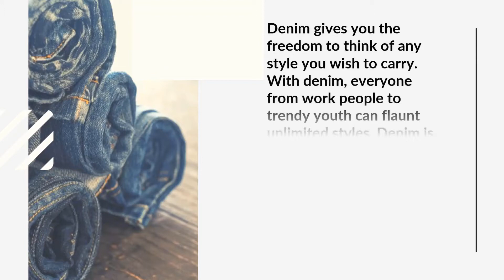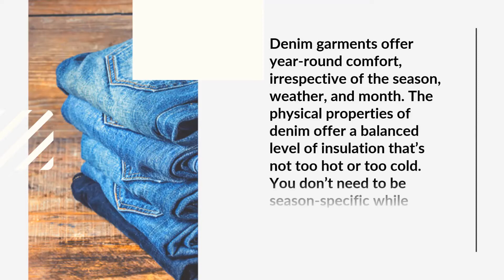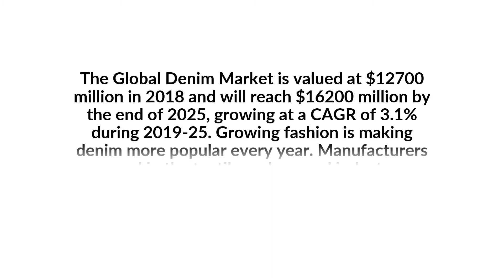Denim: The Forever Classic!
Denim is one of the most popular clothing around the world. The go-to garment for various social and work situations.

Generations love denim for their comfort, durability, and great styling. Since inception, Denim has been Timeless.